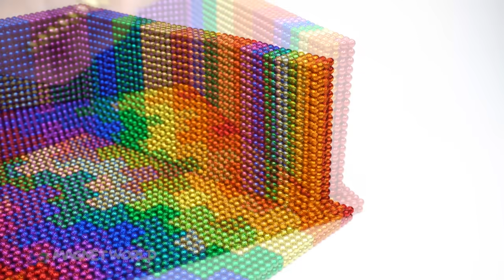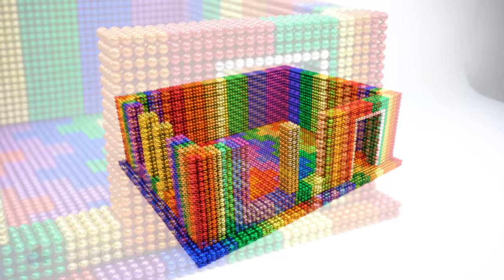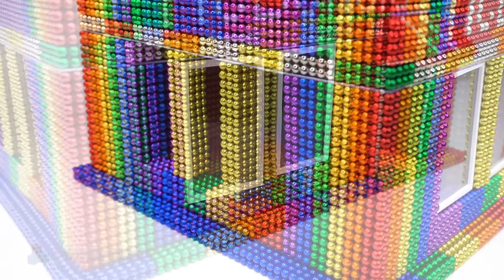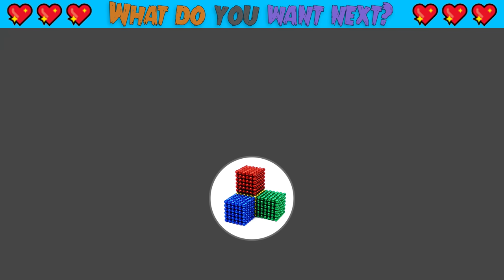Most Creative - Build Mcdonald's Restaurants Using Magnetic Balls (Satisfying) | Magnet World Series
Most Creative - Build Mcdonald's Restaurants Using Magnetic Balls (Satisfying) | Magnet World Series #72

Hello my friends, today i build Mcdonald's Restaurant using magneitc balls Mcdonald is my favorite fast food, amazing ! I love it so much. And now, Let's Watch my FRIENDS ^^

Magnet World is channel for who love magnetism and magnet science
The magnetism has always intrigued me. The strength of the magnets is scientifically explainable but there's something "magical" about its interaction with the world.
Magnet World will build famous constructions in the world.
Our channel also help people fall asleep with asmr sound from magnetic balls collision.